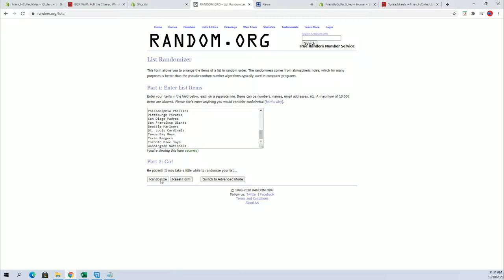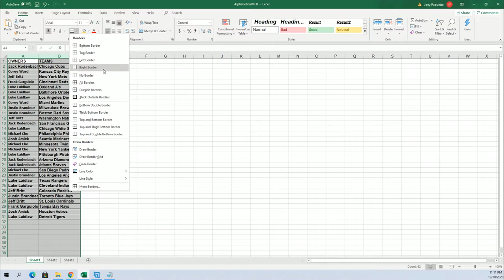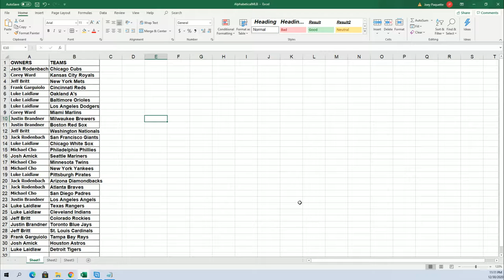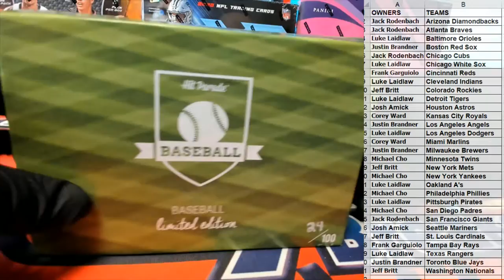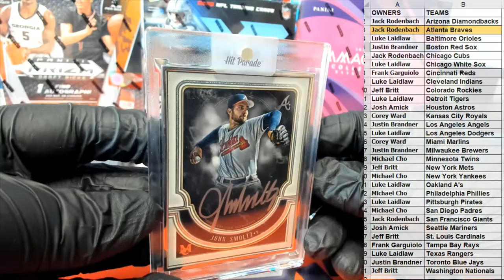2020 Hit Parade Baseball Limited Edition Series 32 ID SER32HPLMTDBB102